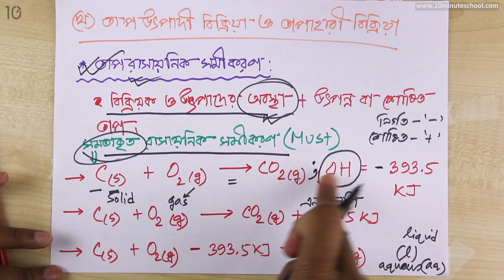০৮.২৩. অধ্যায় ৮ : রসায়ন ও শক্তি - বন্ধনশক্তি ও রাসায়নিক বিক্রিয়ায় শক্তির পরিবর্তন [SSC]